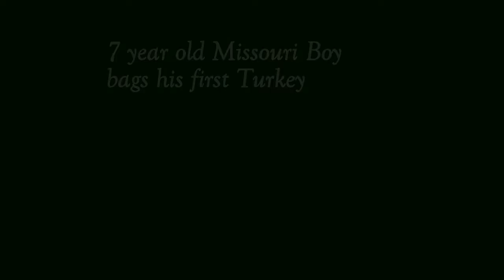Missouri Spring Youth Turkey Hunt 2017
7 year old Missouri Boy bags his first turkey!